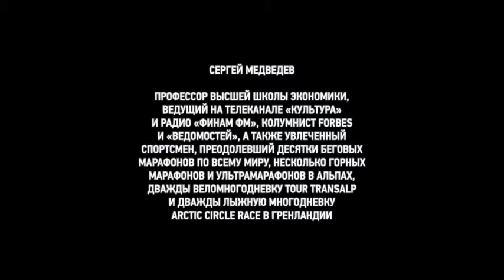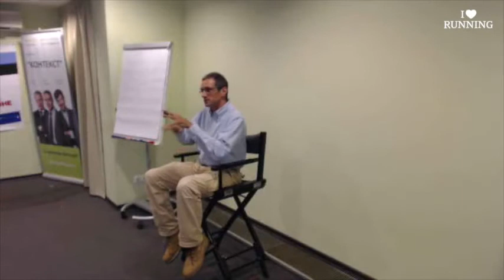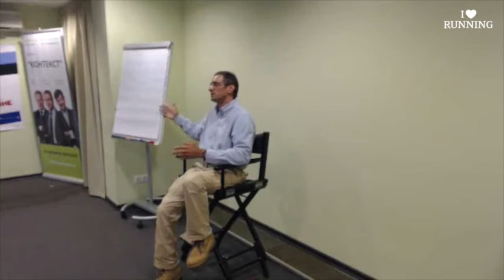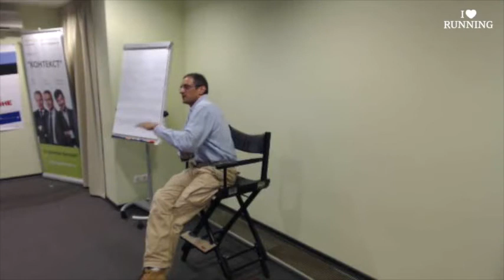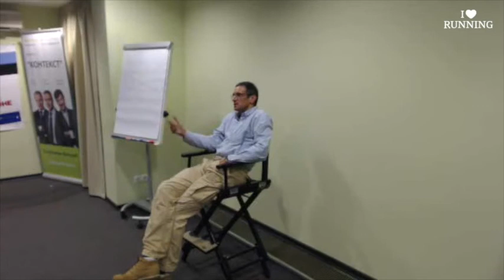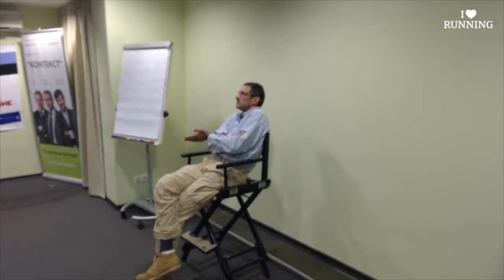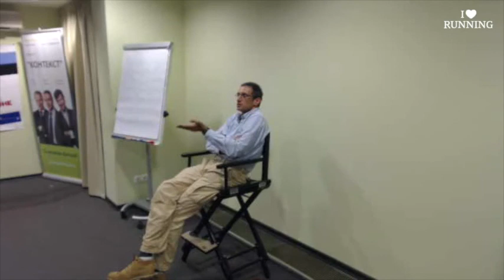О спорте, жизни и мечте. Сергей Медведев в Лектории I LOVE RUNNING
Сергей Медведев – профессор Высшей школы экономики, ведущий на телеканале «Культура» и радио «ФинамFM», колумнист «Forbes» и «Ведомостей». Сергей родился в Москве. Учился в МГУ, Карловом университете (Прага) и Колумбийском университете (Нью-Йорк). 15 лет жил на Западе, работал в Италии, Финляндии, Германии. В 2004г. вернулся в Россию и больше уезжать не собирается. Циклическими видами спорта занимается с 2000г. Пробежал десятки лыжных и беговых марафонов по всему миру, несколько горных марафонов и ультрамарафонов в Альпах. Дважды проехал веломногодневку Tour Transalp и дважды лыжную многодневку Arctic Circle Race в Гренландии. Занимался горным туризмом и дайвингом в разных точках мира.